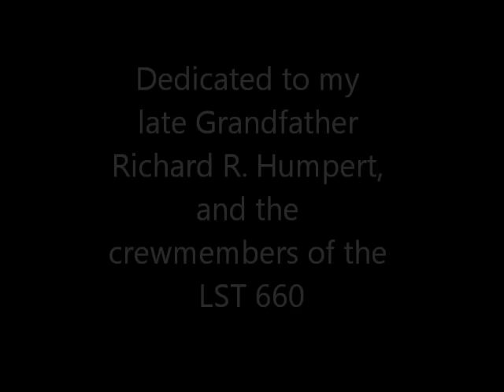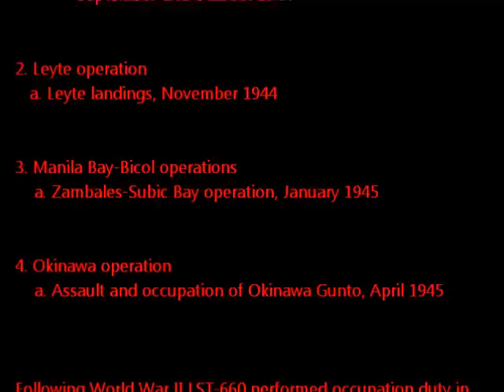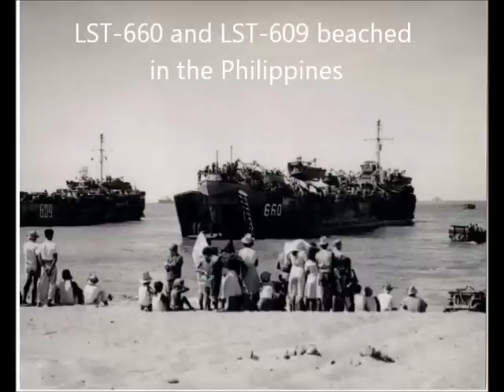World War 2 Heroes. Tribute to the Veterans of LST 660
World War 2 Heroes.

Truly the Greatest Generation

A Tribute to the Veterans of LST 660